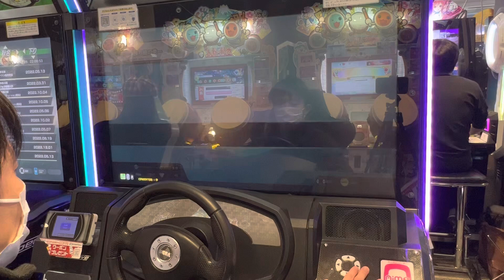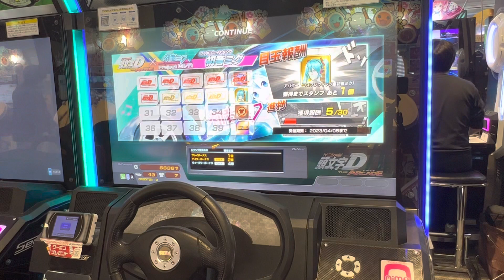Lv.7【頭文字DAC】妙義 下り【スペシャル】 頭文字D 頭文字DAC ギーゴ町田 2022/12/28